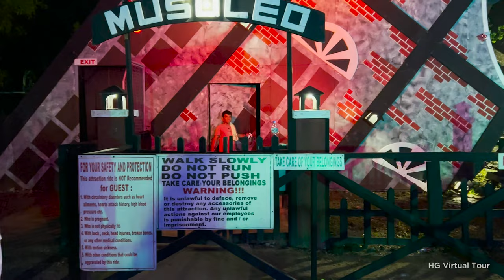Grand Opening of Christmas Carnival 2023 at MARIKINA RIVERBANKS Center | NO Entrance Fee!【4K】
Join us for a tour of the Grand Opening of Christmas Carnival 2023 at MARIKINA RIVERBANKS Center | NO Entrance Fee! A festive extravaganza you won't want to miss. Experience the holiday magic, explore the dazzling displays, and best of all, there's NO entrance fee!

00:00 Preview
01:11 Carnival Rides
11:00 Carnival Games
16:21 Riverbanks Center
19:00 Riverbanks Amphitheater